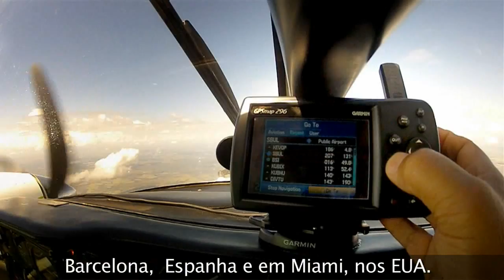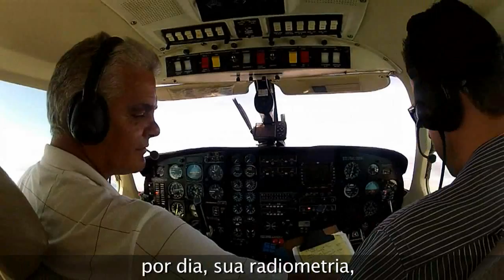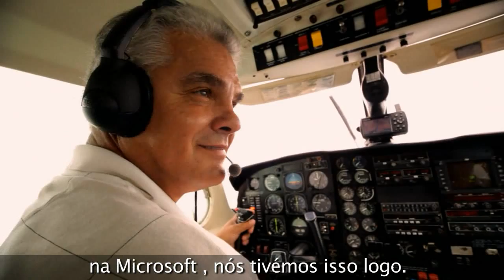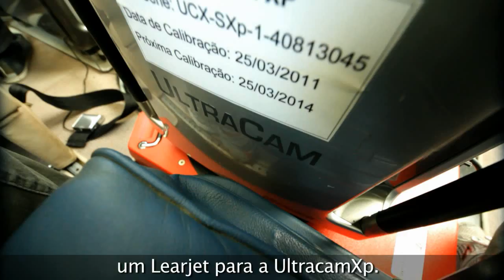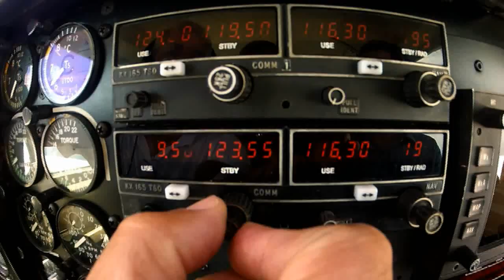Topocart: I Fly UltraCam (Portuguese)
In response to logistical challenges and dangerous conditions in Africa, Topocart required state of-the-art imaging and high capacity digital storage combined with the personal attention of a knowledgeable support team. That's why Topocart chooses Microsoft UltraCam.

UltraCam's flexibility, precision and image quality has supported Topocart's ambitions of geographic expansion from Brazil to Angola, Mozambique, Spain and the United States. With the ease and cost effectiveness of upgrades, Topocart stays on the leading edge of digital mapping technology while saving money by capturing more information in less time.